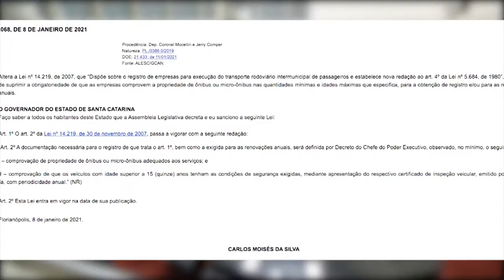É Notícia - Mudanças nas regras do transporte intermunicipal já estão em vigor - 22/02/21